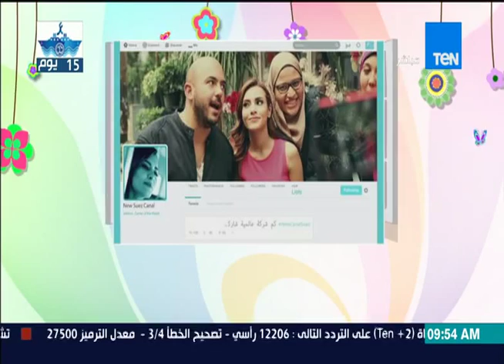صباح الورد - فقرة فنية - كليب عشرة على عشرة لـ " محمود العسيلي " و " كارمن سليمان "